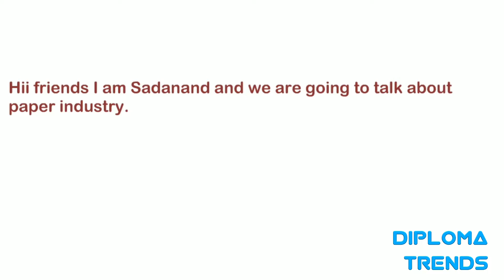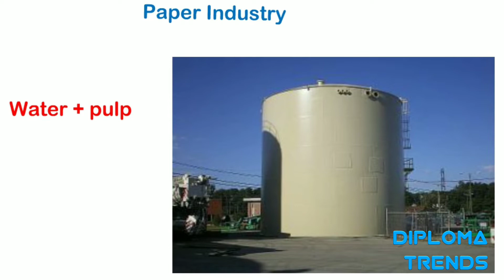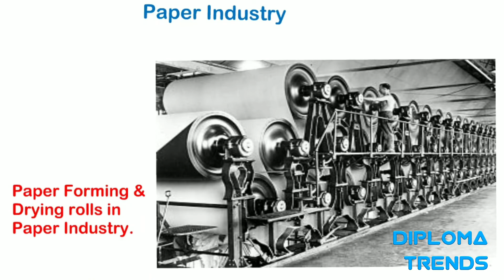||Paper manufacturing process||कैसे बनता है कागज|| All About Paper Industry by Sadanand Prajapati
Hello friends,

Here we are present today with the all new topic of manufacturing process that is The Manufacturing of Paper in Industry...

hope so u have done much analysis or may not but dammm sure after watching this video u got a confident dimensions regarding manufacturing of paper in Industry...

Do visit on our official website regards any suggestions or comment us now

have u keen interest in manufacturing sector so let's watch our more videos like this👍🔥